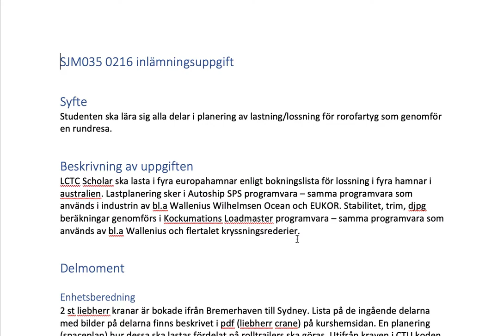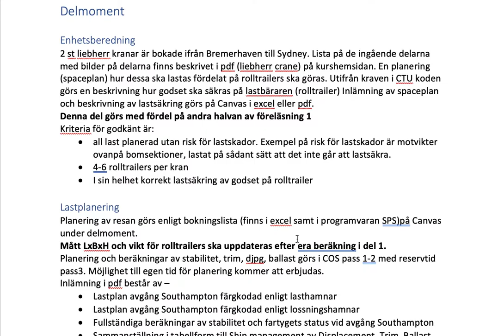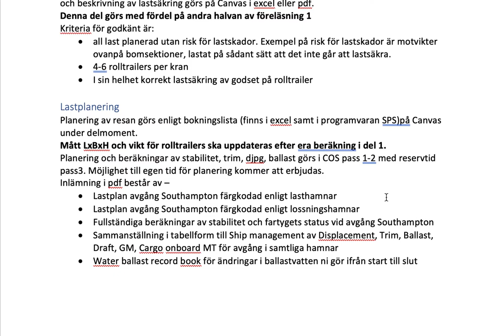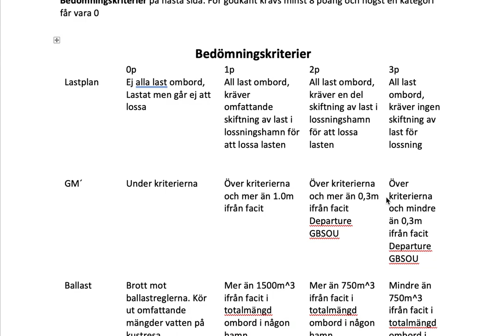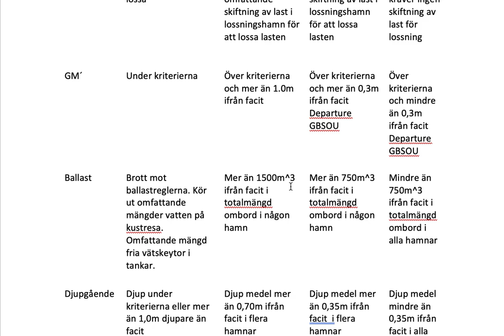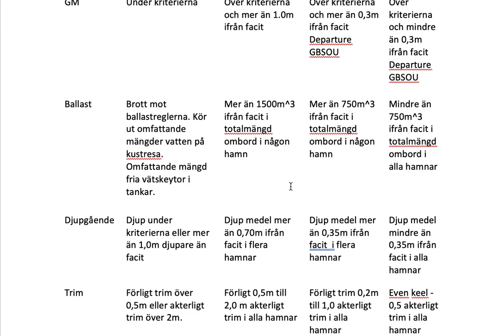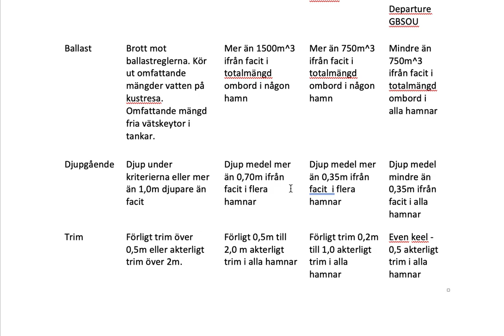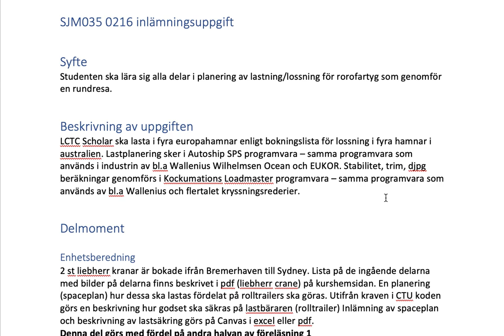SJM035 presentation projektuppgift